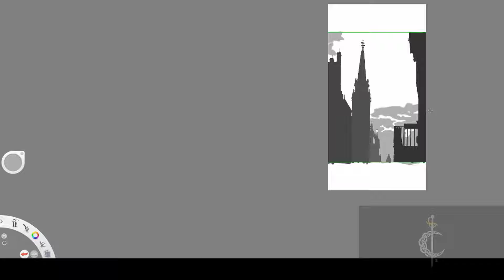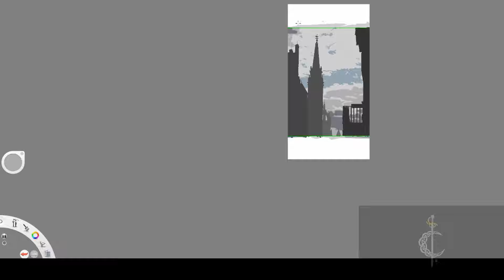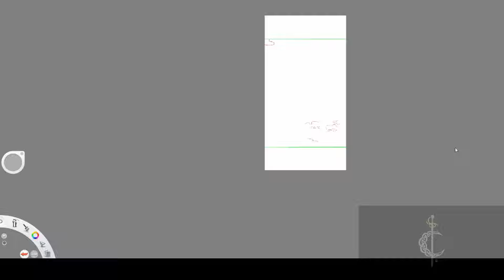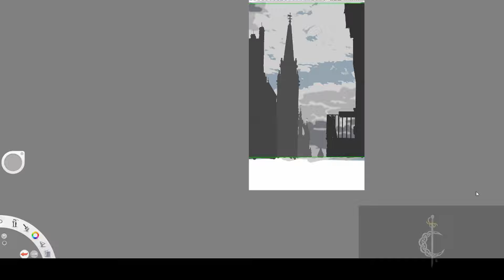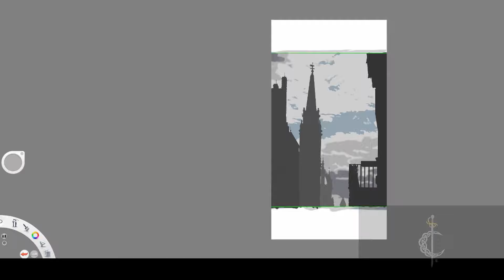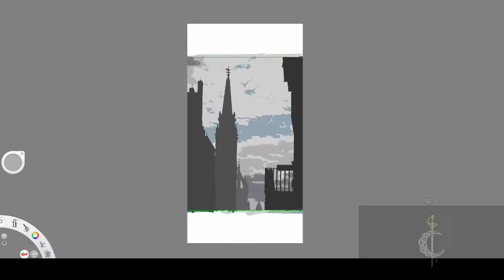Finishing First Shadow Art Project. Part 8-8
Recreating a picture I took while in Edinburgh, Scotland on the Royal Mile.

This is from a stream on Twitch.tv.

I stream every Wednesday and Friday at Noon PST.

[Knights of the Round table Podcast]
Releases Monday, Wednesday, Friday.

Streams Friday at 6 pm PST.
(Takes commissions)

Streams Daily.